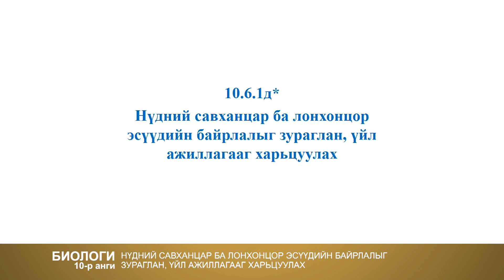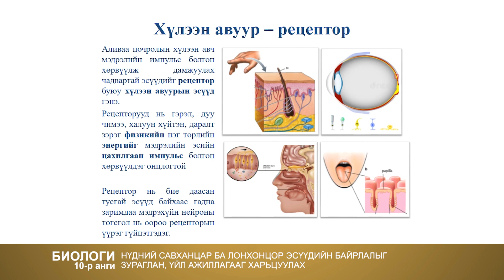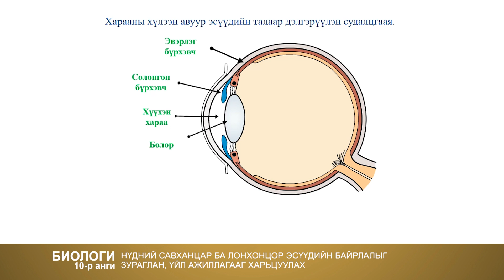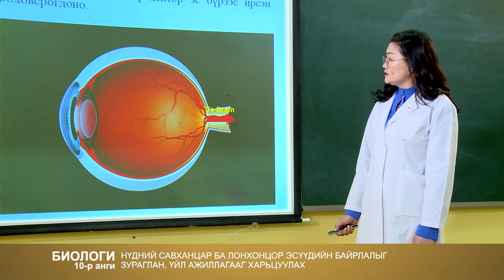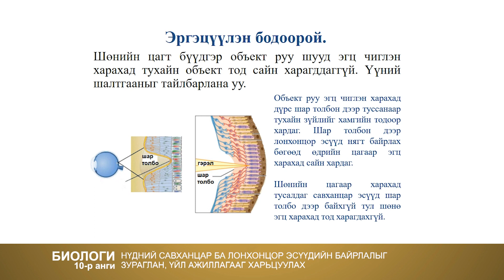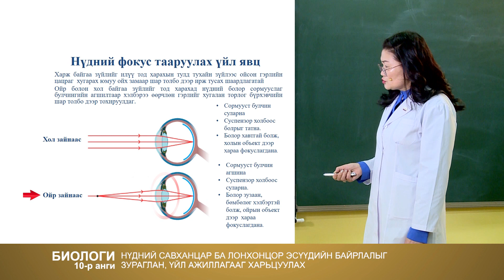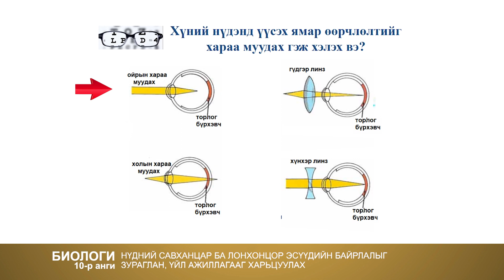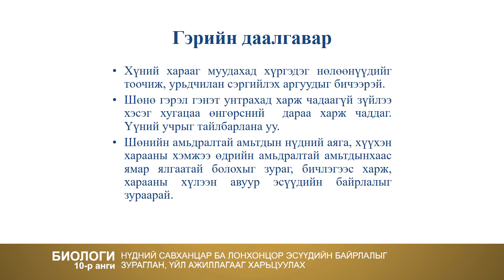2020/02/12 "БИОЛОГИ" ЕБС-ийн сурагчдад зориулсан теле хичээл 10-р анги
ЕБС-ийн сурагчдад зориулсан теле хичээл 10-р анги: БИОЛОГИ
02 сарын 12
SBN телевиз ©️ Олон нийтийн сүлжээ